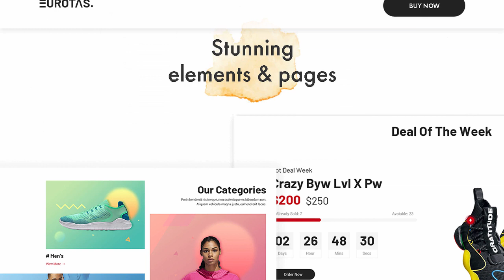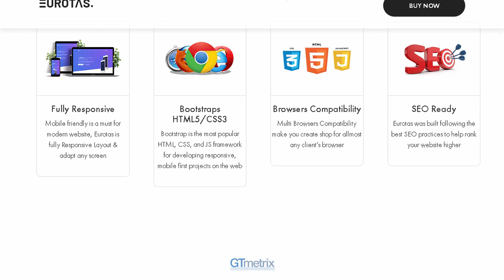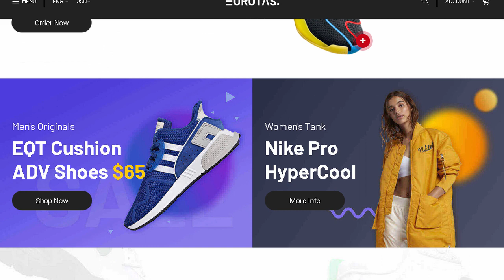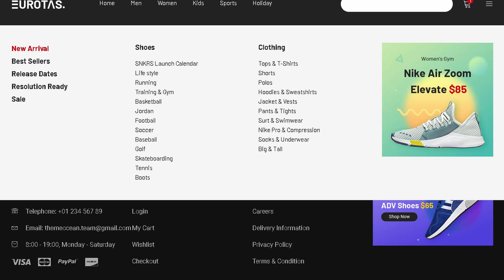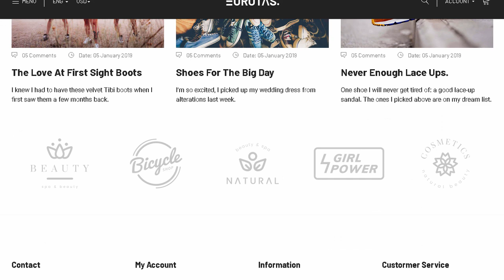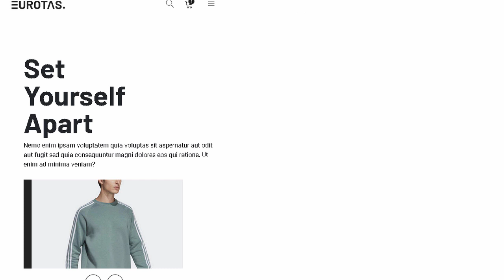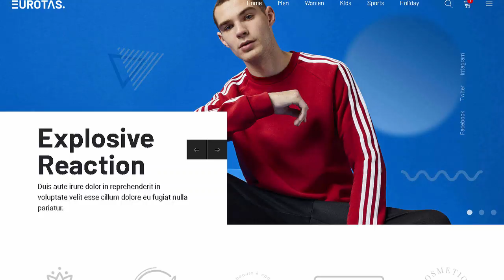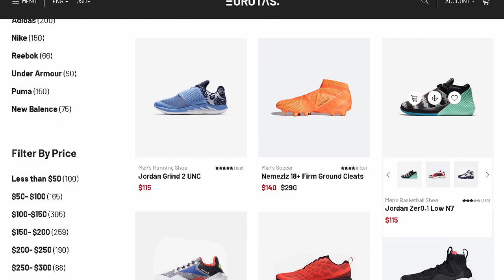Eurotas – Running Shoes Sports Shoes & Clothes HTML5 Template | Themeforest Templates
"Download Eurotas &ndash; Running Shoes Sports Shoes &amp; Clothes HTML5 Template | Themeforest

OR

Eurotas Template is an exclusive Shopify Template for selling your footwear and shoes for boys. girls. and children. This Template is fully responsive so that it will load quickly on all devices. tablets. and PCs. Shoes is a stylish theme that looks spectacular on any screen.

Eurotas Template is easily customizable with powerful admin panel and color options with product hover variations. Offers all essential features for an e-commerce theme with complete HTML5 store potential.

Eurotas offers the convenient filter category search in terms of home wear. collections. shoes. boots. and the climbing category of shoes. You can also search by colors such as red. black. silver or white. Search by shoe size such as 7.8.9 etc. In addition. you search by brand or price or materials filter. There is a separate best sellers category display.

Create any kind of awesome footwear stores of any kind for Kids. Boys. and Girls easily in no time. Launch your store and create your brand with an image!

Template Features:

1. Free Support &amp; Updates

You will get lifetime update and free support. just ask us then we will help

2. Really Retina Display

Eurotas is absolutely future-poof and includes ultrasharp retina graphics so it looks stunning on all Retina-Displays and other Hight-Resolution screens.

3. Fully Responsive

Mobile friendly is a must for modern website. Eurotas is fully Responsive Layout and adapt any screen

4. Bootstraps HTML5/CSS3

5. Cross Browsers Compability IE9+

Multi Browsers Compability make you create shop for allmost any client&rsquo;s browser

6. Shop Layouts

Grid. masonry. with sidebar layouts give you ability to create any kind of layout you want

7. Banner Slider. Animation

Slider is one of the Big part for any modern website. Revolution is completely awesome for creating eye catching sliders

8. Product Olw Carousel Slider

Carousel is simple &amp; lightweight jQuery content scroller plugin with touch navigation for mobile &amp; desktop

9. SEO Ready

Eurotas was built following the best SEO practices to help rank your website higher

10. Megamenu Support

What if you want to create a really big and complex website with many pages and links. you need some way to organize them. create big website with many categor